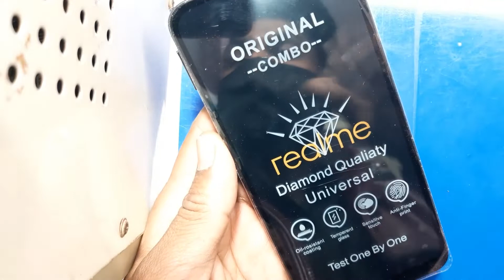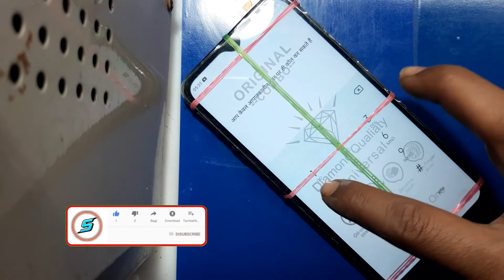combo folder replacement lagane ka sahi tarika